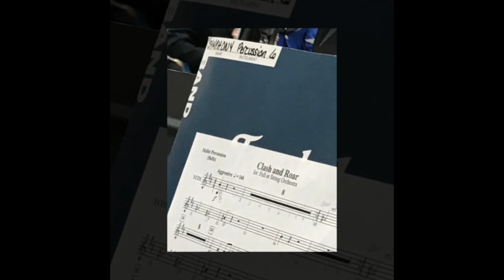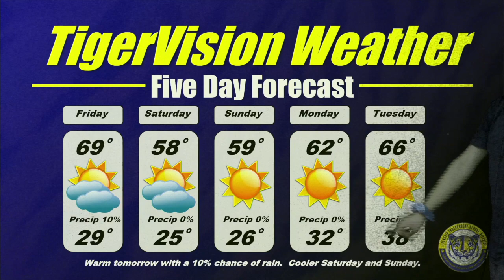TigerVision News 1-25-18